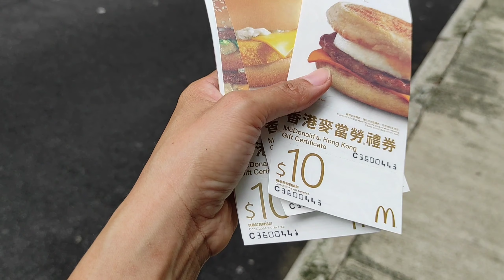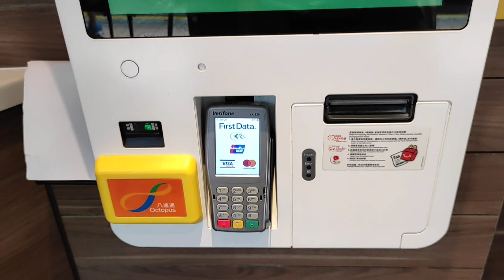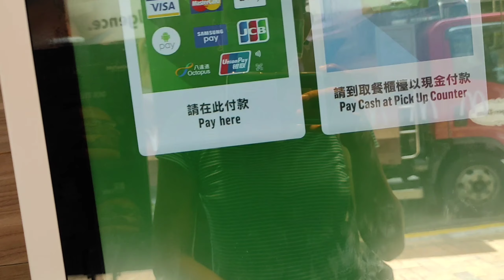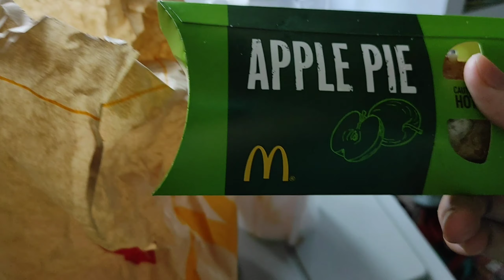NO WATER SUPPLY / MUKBANG MCDO FOR LUNCH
Tara samahan niyo po ako mag MUKBANG . dahil wala kming water supply Ito ang among lunch ni amo.

Smartphone use for vlogging : Xiaomi note 9 pro